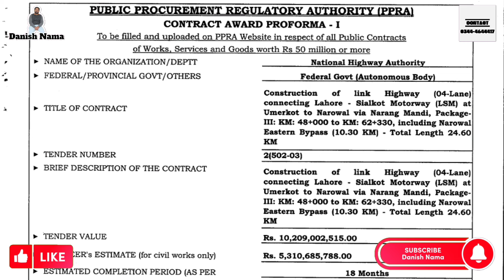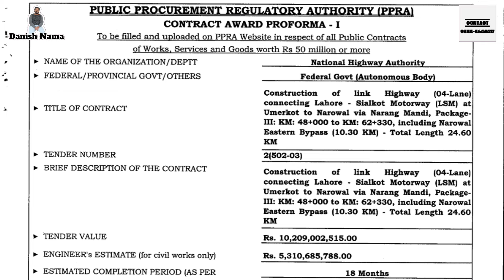LSM to Narowal Road Update|Lahore Sialkot Motorway|Lahore Narowal Expressway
This video is an update video of project Lahore Sialkot Motorway to Narowal Link Road Project. Full details of LSM to Narowal Road Project will be discussed in this video. Work has been started on Road project from Lahore Sialkot Motorway to Narowal. Details on Map will also be discussed.

Future of Sharaqpur Road Series

Your Other Queries:
Bedian Underpass Opened
Bedian Road Underpass
DHA phase 5 underpass
Khalid Butt Chowk Underpass
Bedian Underpass
Akbar Chowk Flyover
Asphalt work of Shahdara Flyover
Shahdara Flyover Carpeting
Shahdara New Ravi Bridge
New Ravi Bridge near Shahdara
shahdara mor flyover project
shahdara flyover
shahdara flyover project
shahdara mor flyover
shahdara mor flyover map
shahdara flyover map
shahdara flyover updates
shahdara mor
shahdara flyover update
shahdara flyover project updates
shahdara flyover new map
shahdara flyover design
shahdara mor chowk
shahdara flyover construction
shahdara flyover project map
shahdara flyover
shahdara flyover news today
shahdara flyover work
shahdara ka flyover
Your more Queries:
bedian road underpass
dha 9 town lhr - bedian road underpass development update
underpass,bedian road
bedian road plot for sale
dha phase 6 underpass
bedian road farm houses
dha underpass
dha 9 town underpass
underpass dha
dha phase 6 main boulevard underpass
naya underpass
farm house bedian road lahore
bedian road lahore
bedia road
Lahore Underpass
Mega Projects of Lahore
Ring Road Underpass
sj garden bedian road lahore
nawaz sharif interchange underpass
Your Other Queries:
ring road lahore
ring road lahore